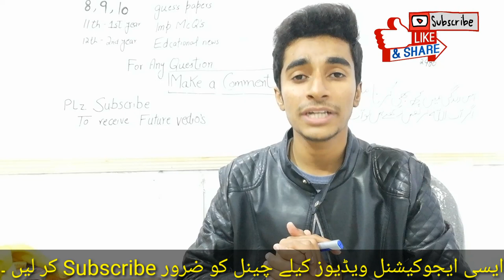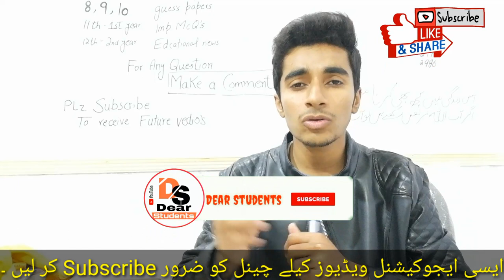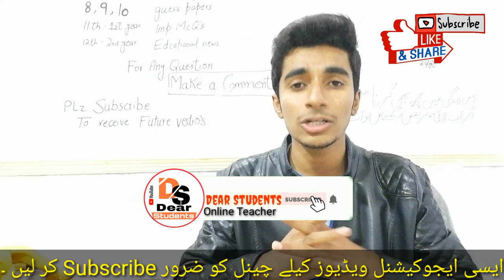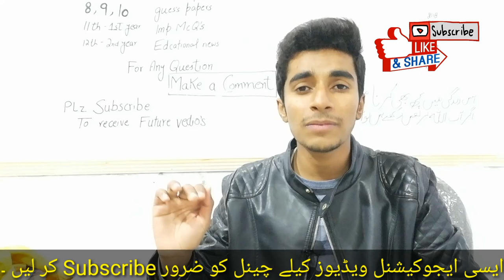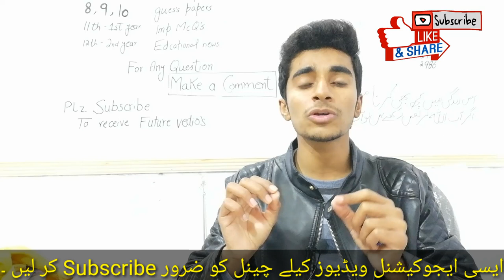Board Roll No Slips |8th Class Roll No Slips 2020|Matric Roll No slips|Intermediat Roll No slip 2020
dearstudents In this video i tell you about Roll No Slips And dates of issue plz watch this vedio till the end